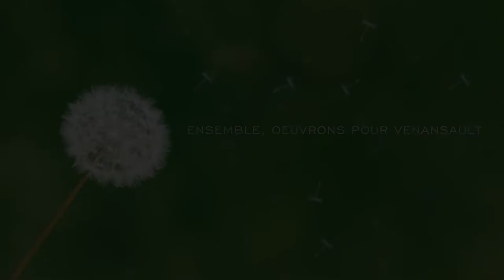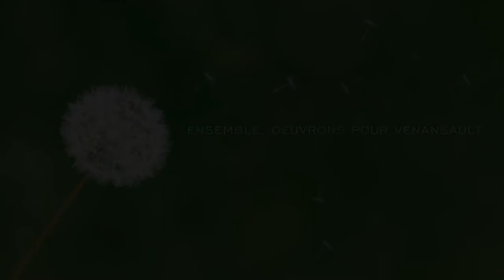ENSEMBLE ŒUVRONS POUR VENANSAULT - ENVIRONNEMENT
Seconde réunion publique de la liste "Ensemble, Œuvrons pour Venansault".

Sophie Delaire, Yann Jolliet et Jonathan nous proposent un éventail des différents projets concernant la gestion de l'énergie, l'idée d'un marché local, les jardins familiaux et jardins partagés.

Cette vidéo fait partie d'une série, reposant sur les différentes interventions de Willy Martin et ses colistiers lors de la réunion publique du 3 mars 2020 à la Salle des Acacias à Venansault.